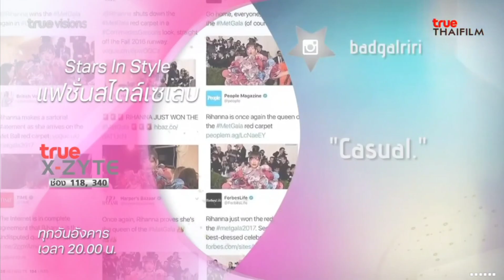รายการเดอะไกด์ The Guide 25 พฤศจิกายน 2566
รายการเดอะไกด์ The Guide
รายการที่แนะนำภาพยนตร์ รายการสาระน่ารู้ และรายการบันเทิงต่างๆ ของ True Visions ในรอบสัปดาห์

ออกอากาศทุกวันเสาร์ เวลา 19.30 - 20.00 น. ทาง True Visions ช่อง True Thai Film และเวลา 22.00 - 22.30 น. ทาง True Visions ช่อง True Film Asia

เทปนี้ออกอากาศ เมื่อวันเสาร์ที่ 25 พฤศจิกายน 2566
โดยมีคุณนิว คนธนันท์ วัฒนชาติวงศ์ เป็นผู้ดำเนินรายการ